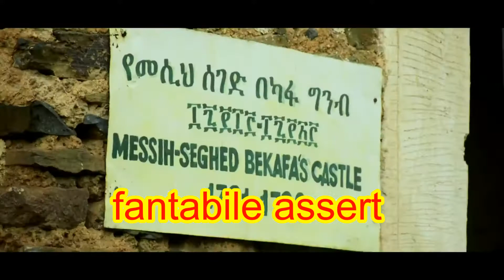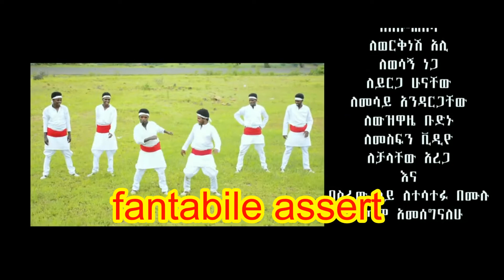Ismael Mohammed - Tenegrolet ተነግሮለት - New Ethiopian Music 2017 (Official